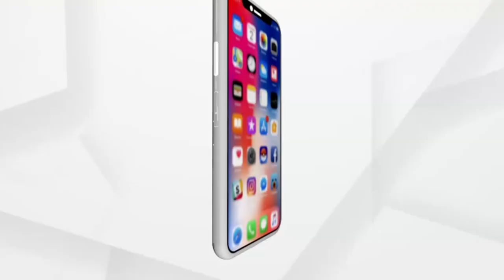ବାତ୍ୟା ପ୍ରଭାବିତ ଅଞ୍ଚଳ ବୁଲି ସ୍ଥିତିର ସମୀକ୍ଷା କରୁଛନ୍ତି କେନ୍ଦ୍ରମନ୍ତ୍ରୀ ଧର୍ମେନ୍ଦ୍ର ପ୍ରଧାନ।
ଗ୍ରାଉଣ୍ଡରେ କିଛି ଲୋକଙ୍କ ସହ ଆଲୋଚନା କରିଛନ୍ତି ଶ୍ରୀ ପ୍ରଧାନ। କେମିତି ରହିଛି ବାଲେଶ୍ବର ଲୋକଙ୍କ ସ୍ଥିତି ତାକୁ ଅନୁଧ୍ୟାନ କରୁଛନ୍ତି।